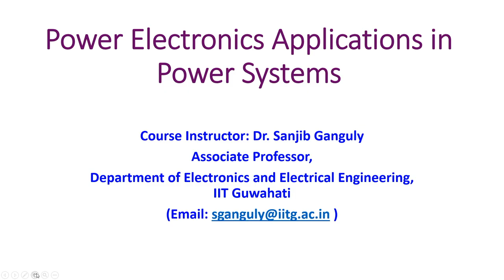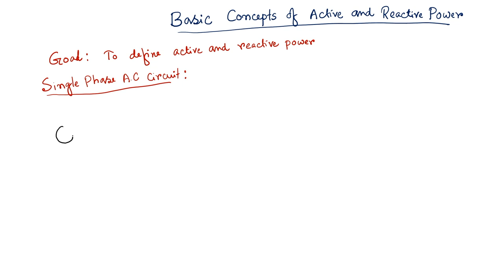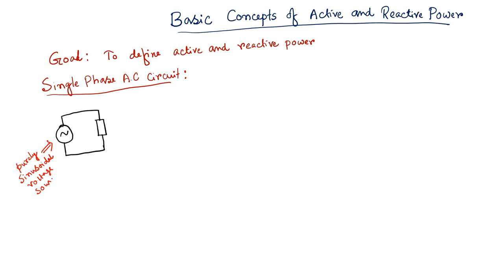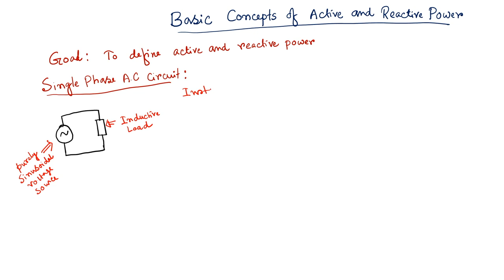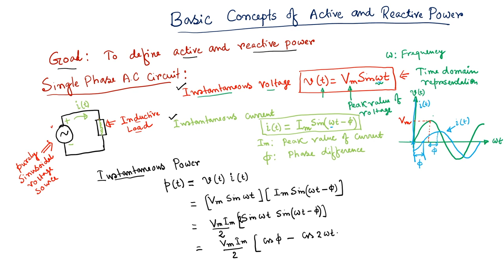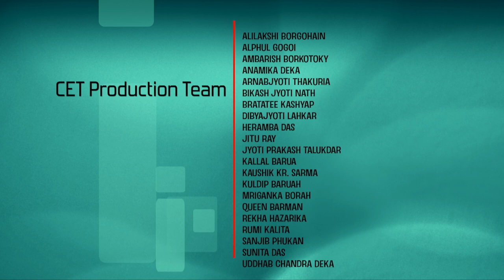Lec 1: Basic Concepts of active and reactive power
Power Electronics Applications in Power Systems